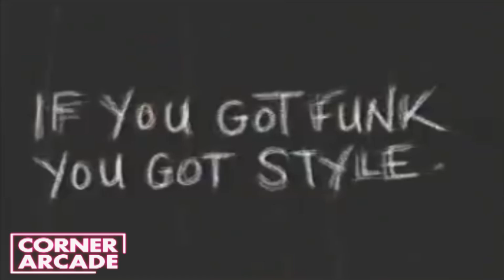Tishan - Lady Magnolia [CORNER ARCADE]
Instrumental Day #11. Corner Arcade.

Tishan - Lady Magnolia